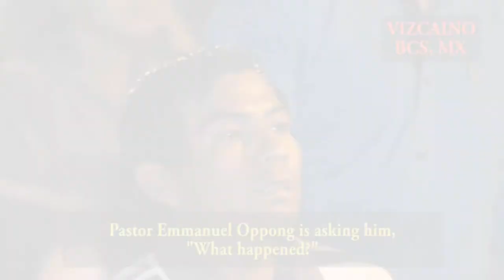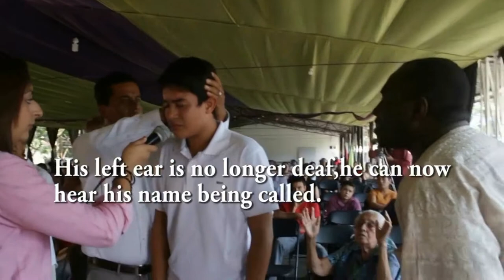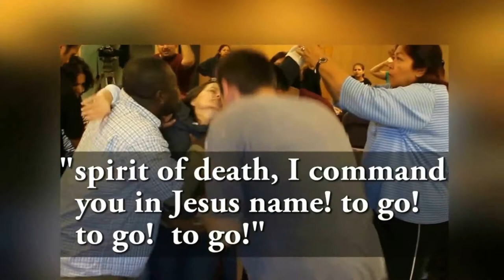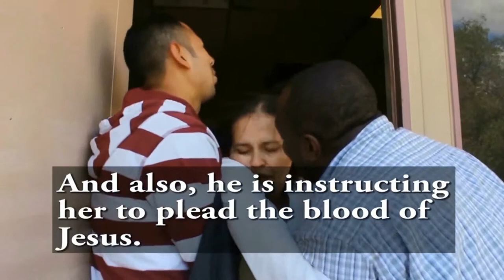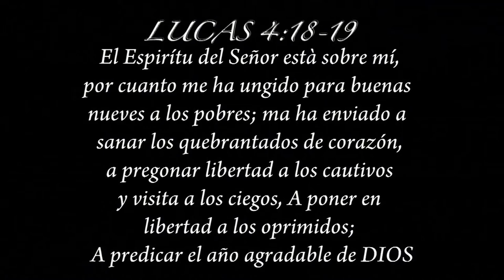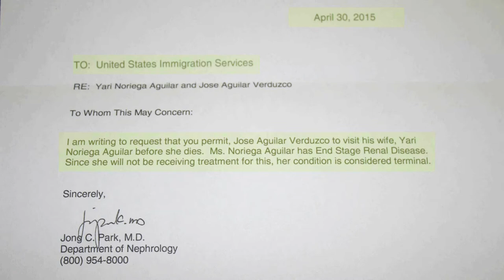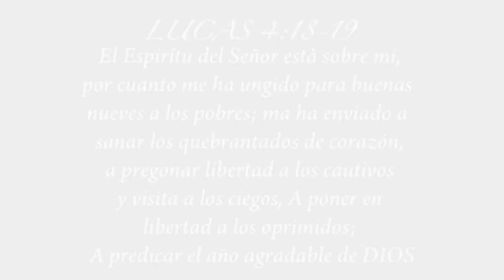SERIES OF MIRACLES/SERIE DE MILAGROS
Pastor and International Evangelist Emmanuel Oppong/
Pastor y Evangelista Internacional Emmanuel Oppong.

Emmanuel Oppong International Ministries/
Ministerios Internacional Emmanuel Oppong.